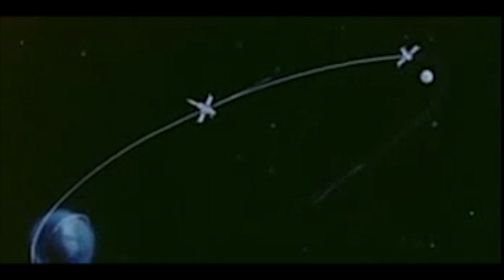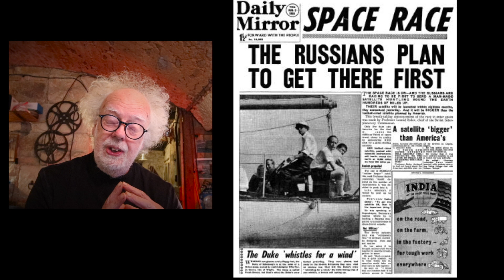Space race - Who won? - Prof simon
Space race who won?  The strange story of the Russian Zond 5 space mission and the tortoises. This program worried NASA. They thought the Russians had beaten them to the moon. The truth is stranger than fiction. Prof Simon investigates.

help make these films - support independent science research from only $1